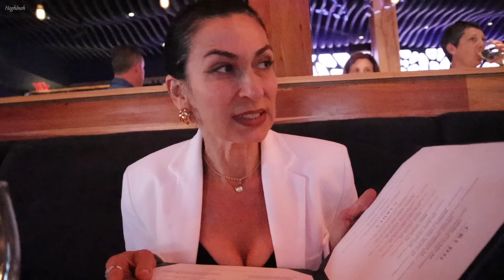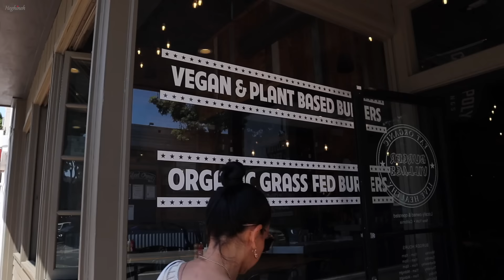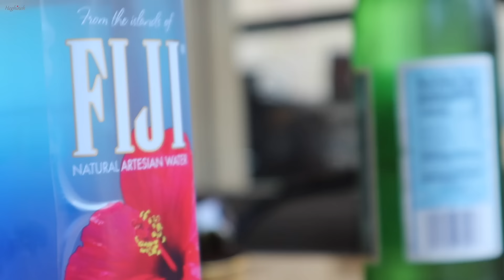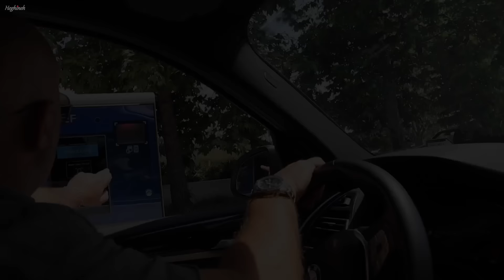Мы Сюда Точно Не Вернемся | Бургер на Ланч | Собираю Букет Для Астхик | Эгине | Семейный Влог